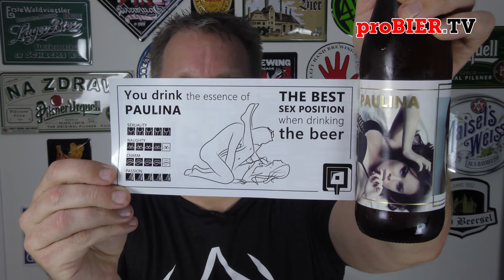Bottled Lust Paulina von The Order of Yoni | proBIER.TV - Craft Beer Review #684 [4K]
Bottled Lust Paulina von The Order of Yoni, Polen

Bewerte das Bier auch in der Kalea BeerTasting App - Alle Details